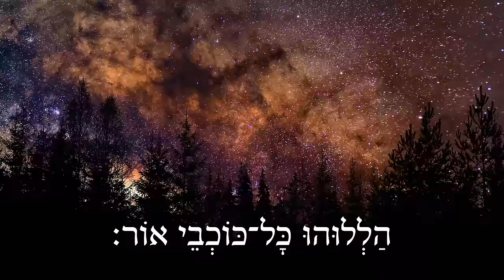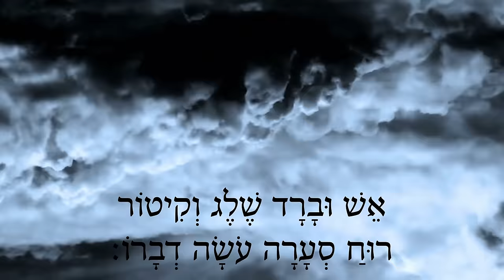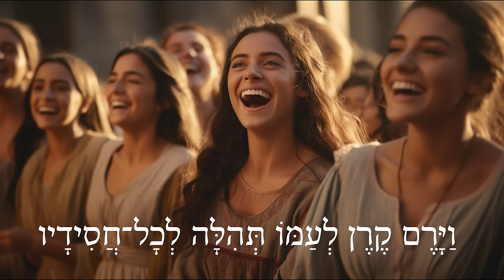Hebrew Worship - תְּהִלִּים 148 - Psalm 148 - Biblical Hebrew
Activate the subtitles if you want them! All of Psalm 148 in Hebrew, sung word-for-word. Composed, recorded, and produced by Andrew Case. Piano by Bethany Case. (The subtitles may overlap the Hebrew text on a phone screen, but on a bigger screen you can click and drag the subtitles to another part of the screen if you want.)

This video and music is in public domain; learn why it's completely free and open

Learn Hebrew with our free video course!

Movie clip credit: "Exodus: Gods & Kings"